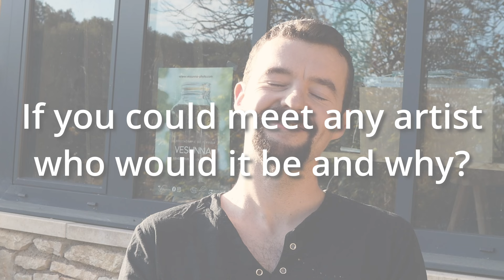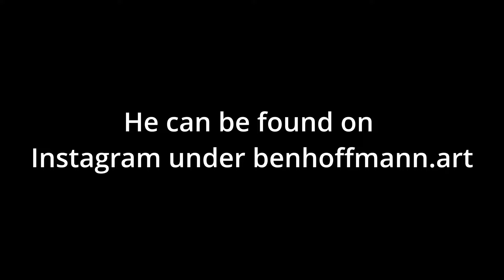Ben Hoffmann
Ben is a painter who explains what art is for him, what he wants to express with his and what his goals with it are.